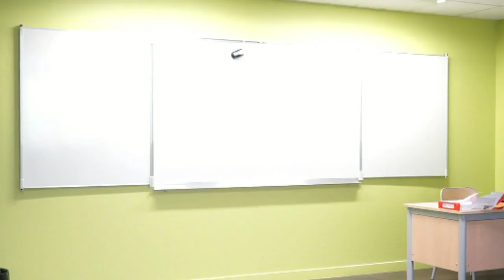Albertville : le nouveau collège Pierre Grange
Après un peu plus de 2 ans de chantier, la restructuration du collège Pierre Grange est presque terminée. Les élèves ont déjà pris possession des nouveaux bâtiments alors que les derniers travaux, en extérieur, s'achèveront en mars 2015.

Visite guidée d'un établissement à 9 millions d'euros, financé par le Département de la Savoie.